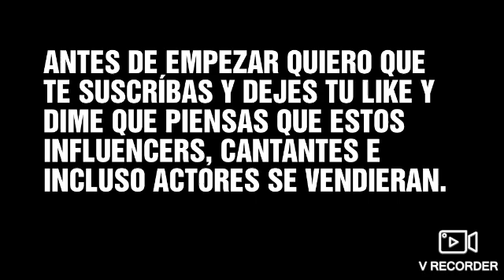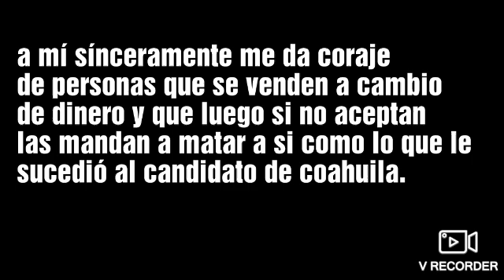YOUTUBERS, CANTANTES, ACTORES Y CONDUCTORES SE VENDEN POR EL PARTIDO VERDE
SÍ TE GUSTA MI CONTENIDO SÍGUEME Y COMPARTELO...